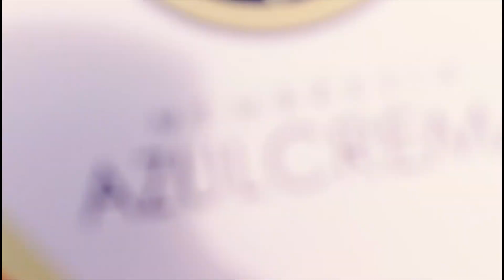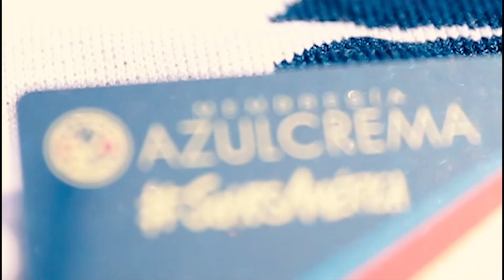Colección santuario AZULCREMA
💳 𝗔𝗭𝗨𝗟𝗖𝗥𝗘𝗠𝗔 💳
En el DíaDelAmericanismo Juan Fernando Linares nos muestra su santuario Azulcrema.